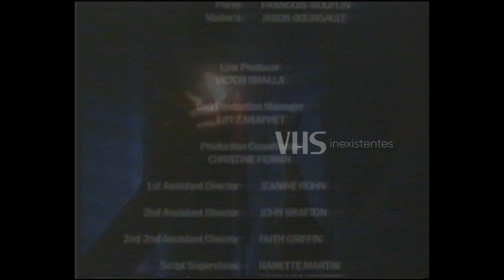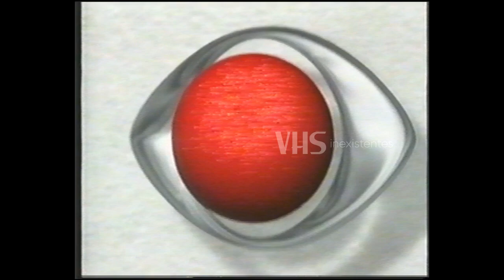Intervalos Comerciais - BAND - 12 de Abril 2000